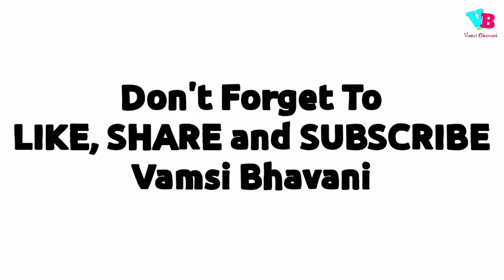Different Rounds in Placements in telugu | Technical Interviews, HR Interviews telugu Vamsi Bhavani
This video will help you understand what are the different rounds in placements. What is resume screening round, what is online test round, what is technical interview, what is hr interview and so on. You will also learn on how to tackle interviews and tips on to perform well in interviews. As usual all this telugu. Hope you like it.

Get notes for Vamsi Bhavani Videos and do much more on VAMSI BHAVANI APP

Jai Hind!